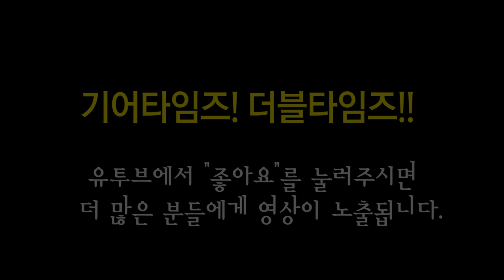깁슨 Gibson USA 2018 Les Paul Standard